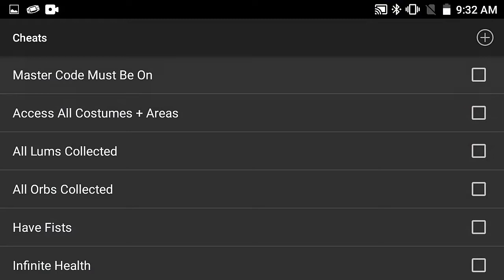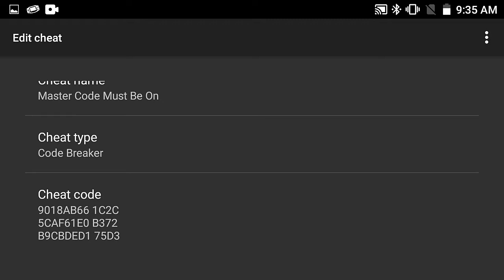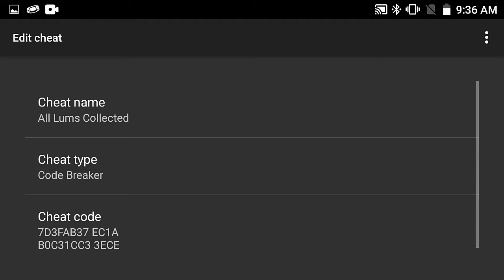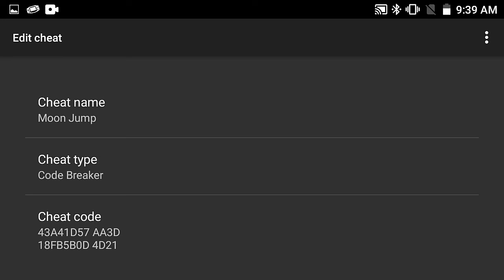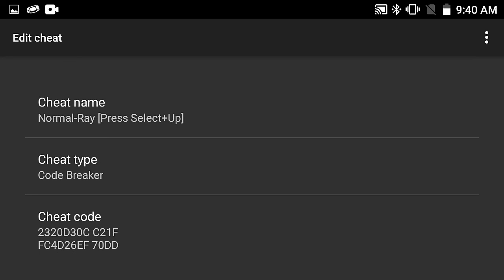Rayman Raving Rabbids - GBA - Cheat Codes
Rayman Raving Rabbids (USA) Version GBA.